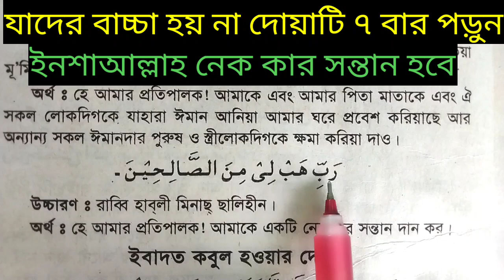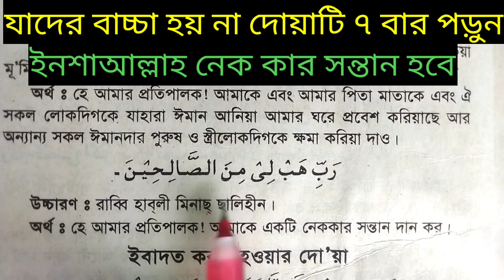আপনার সন্তান না হলে এই ১ টি আমল করুন। সন্তান হওয়ার আমল। সন্তান হওয়ার দোয়া | shaikh ahmadullah waz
আহমাদুল্লাহ প্রশ্ন উত্তর, শায়েখ আহমদুল্লাহ sheikhahmadullah ahmadullah ahmadullahwaz ahmadullahwaz2022 শাইখআহমাদুল্লাহ NewVideo Dailymuslimtvbd .